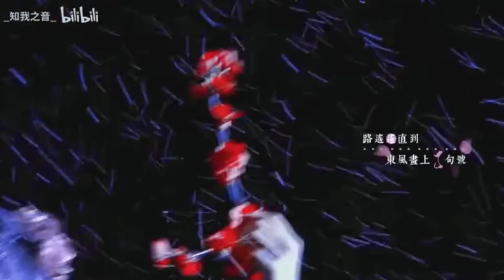Không Thán Hề 空叹兮 - Ngạo Thất Gia 傲七爷 | Tổng Hợp Mỹ Nhân Cổ Trang Hoa Ngữ